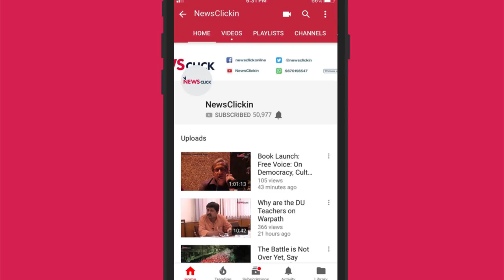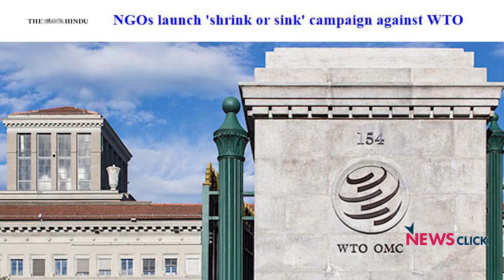Trade War Started by Trump is a Dangerous Game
NewsClick talks to economist Biswajit Dhar on the huge trade tariffs imposed by US on China. The trade war started by Trump completely disregards WTO tariff boundaries. It is a completely unilateral action.